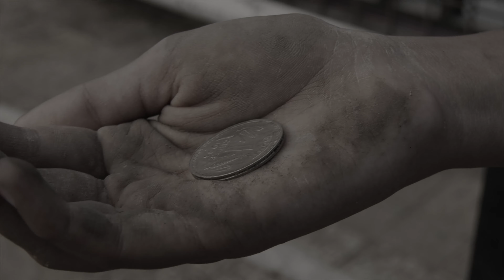3 FRAMES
SHORT FILM